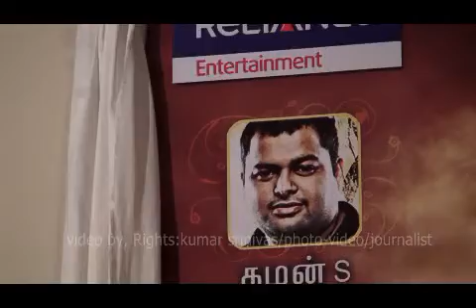OSTHI PREODUCER T RAMESH SPEECHES IN PRESS MEET 20.X.11.mp4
osthi upcoming tamil Movie Audio release held on 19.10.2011 at chennai, Image Auditorium with live songs sequences and to day the Press Meet of the Movie and the participants of the movies speeches.
PRO:: NIKIL
Videoby, rights & Posted by : Kumar srinivas/photo-video/Journalist